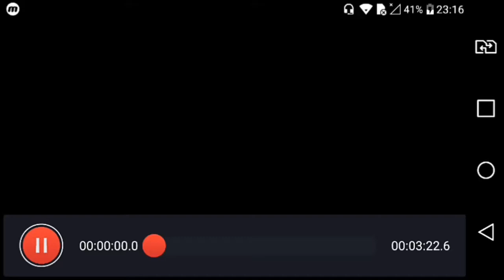(PREVIEW) - Revenge Sans ACT 2 - Animated Battle (REVENGE The Unknow Ending)